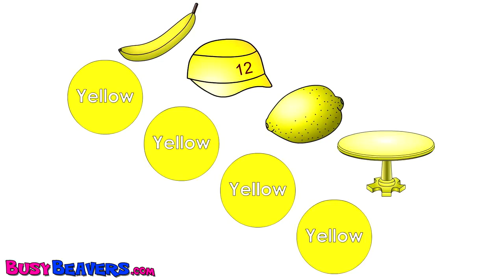Electric Colors (NEW HD) CLIP Children's Education, Kids Entertainment, Preschool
Electrify Your Leaning with this Awesome Video about Colors. This color song is simply the best. Moms and Dads will love this 80's inspired song while .